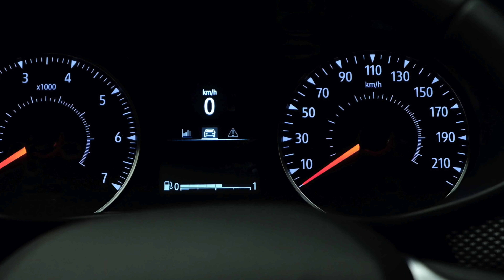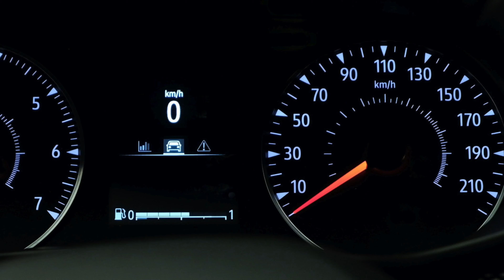DACIA SANDERO | Verwendung des Reifendruckkontrollsystems | Dacia Deutschland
Der neue Dacia Sandero SCe 65, Benzin, 49 kW: Gesamtverbrauch (l/100 km): innerorts: 6,1; außerorts: 4,3; kombiniert: 5; CO2-Emissionen kombiniert (g/km): 113*. Energieeffizienzklasse C. Dacia Sandero: Gesamtverbrauch kombiniert (l/100 km): 6,7 - 4,8; CO2-Emissionen kombiniert (g/km): 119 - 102.* Energieeffizienzklasse C-A (Werte nach Messverfahren VO [EG] 715/2007).
Die angegebenen Werte wurden nach dem vorgeschriebenen Messverfahren VO (EG) 715/2007 und § 2 Nrn. 5, 6, 6a Pkw-EnVKV in der gegenwärtig geltenden Fassung und ohne Zusatzausstattung ermittelt. Die Werte dienen allein Vergleichszwecken und beziehen sich weder auf ein einzelnes konkretes Fahrzeug noch sind sie Bestandteil des Angebots. Weitere Informationen zum offiziellen Kraftstoffverbrauch, den offiziellen spezifischen CO2-Emissionen und den Stromverbrauch neuer Personenkraftwagen können dem „Leitfaden über den Kraftstoffverbrauch, die CO2-Emissionen und den Stromverbrauch neuer Personenkraftwagen“ entnommen werden, der bei allen Renault Partnern und bei der Deutsche Automobil Treuhand (DAT) unentgeltlich erhältlich ist.

=== Dacia Sandero 2021 ===
Mit seinem markanten Außendesign überzeugt der neue Dacia Sandero auf den ersten Blick. Während die Außenabmessungen beibehalten wurden, dürfen Sie sich über mehr Platz im Innenraum, mehr Kofferraumvolumen und mehr Stauraum freuen. Das neue Armaturenbrett ist noch ergonomischer und begeistert mit hochwertigen Materialien, die für ein modernes Wohlfühlambiente im Innenraum sorgen. Dank optimierter Sitze und Polsterungen genießen Sie mehr Sitzkomfort als je zuvor.
Kaum Wünsche offen bleiben beim Thema Multimedia und Konnektivität: Highlights sind das ebenso fortschrittliche wie bedienfreundliche Multimediasystem und das neue Media Control System mit 3,5-Zoll-TFT-Display und zwei Lautsprechern, mit dem Sie Funktionen von Radio, Telefon und Navigation direkt von Ihrem Smartphone steuern können.
Unter der Motorhaube stehen Ihnen unterschiedliche Antriebs-Optionen zur Verfügung: ein Benzinmotor oder Bi-Fuel-Benzin/LPG (LPG steht für Liquid Petroleum Gas). Der ECO-G-Motor bietet eine 60% höhere Reichweite als ein Benzinmotor. Der neue Dacia Sandero LPG ist außerdem an der Zapfsäule bis zu 40% günstiger als ein Benziner und bis zu 30% günstiger als ein Diesel. Erfahren Sie mehr über den neuen Dacia Sandero auf unserer

=== Immer  up to date ===